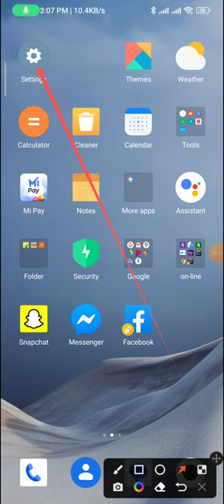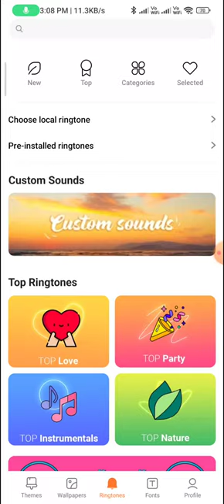How to change the ringtone in redmi note 9 pro